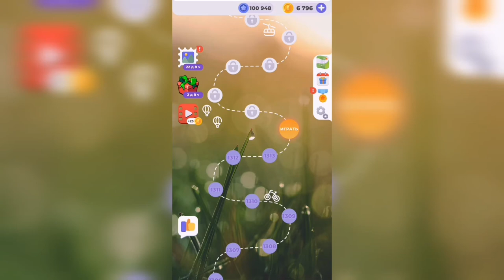Линия слова / На заре / Уровень 1314